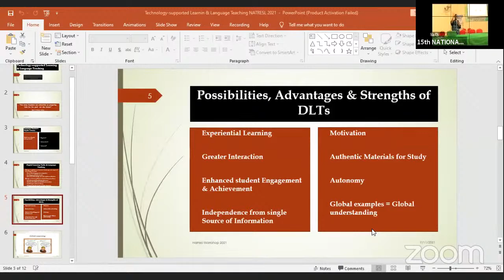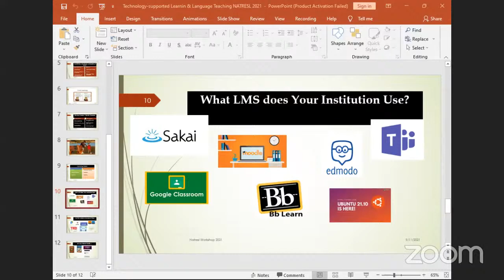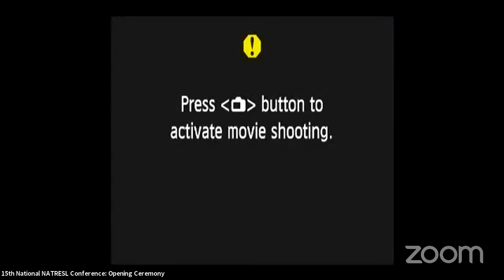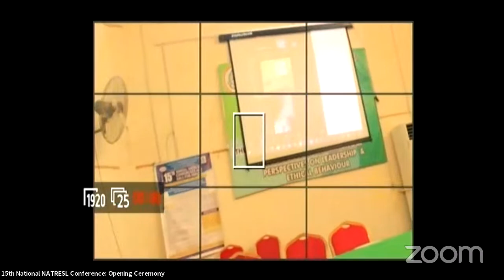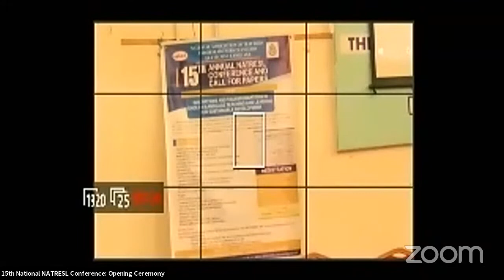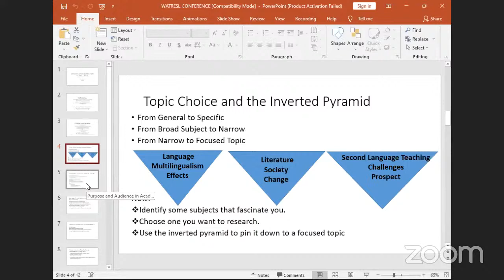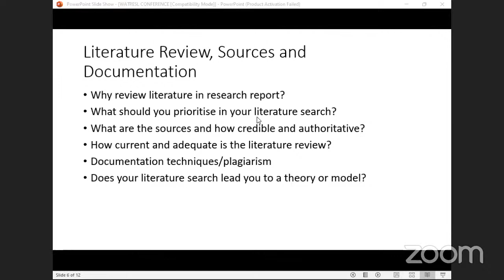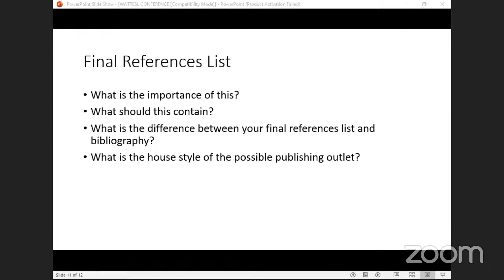15TH NATIONAL NATRESL CONFERENCE